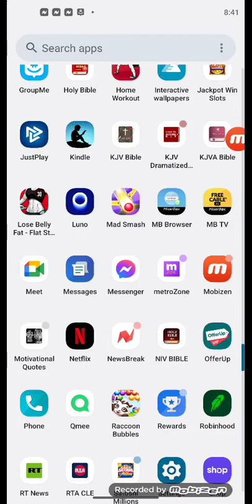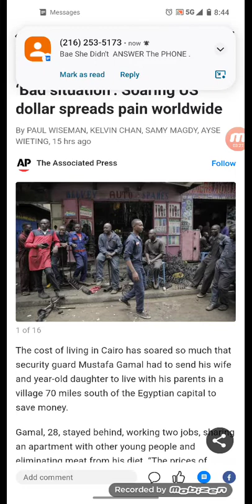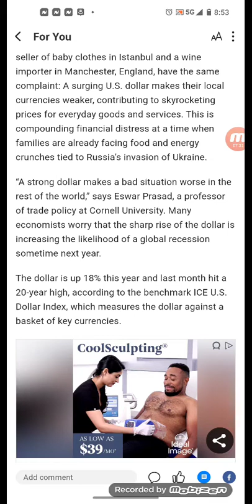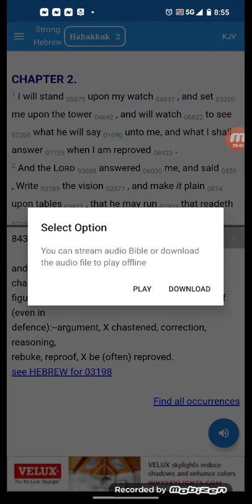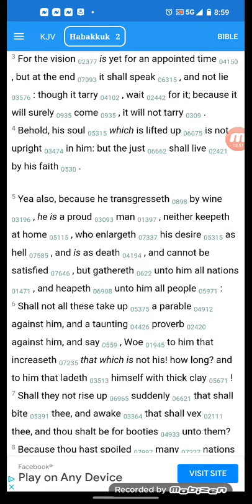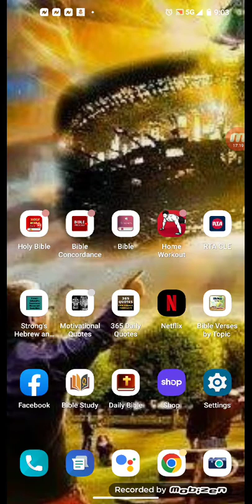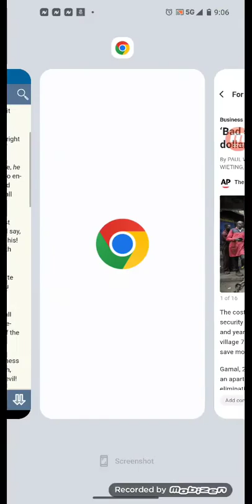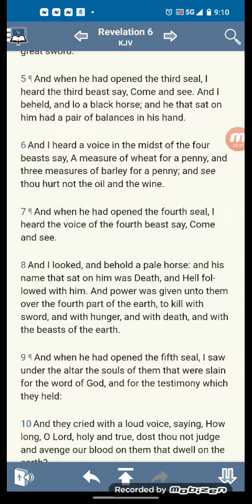Bad situation’: Soaring US dollar spreads pain worldwide